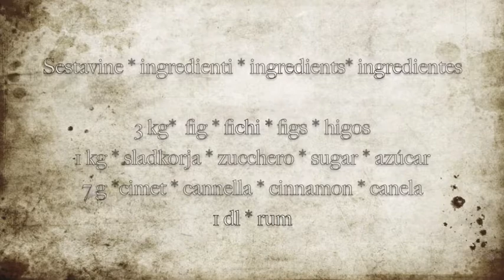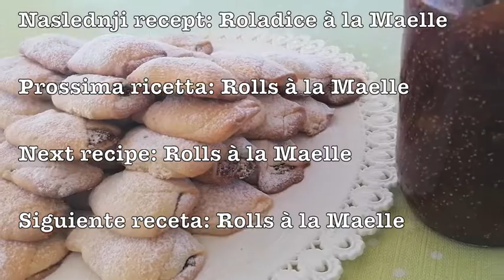Figova marmelada * Marmellata di fichi * Fig jam * Mermelada de higos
Sestavine * ingredienti * ingredients* ingredientes

3 kg*  fig * fichi * figs * higos
1 kg * sladkorja * zucchero * sugar * azúcar
7 g *cimet * cannella * cinnamon * canela
1 dl * rum